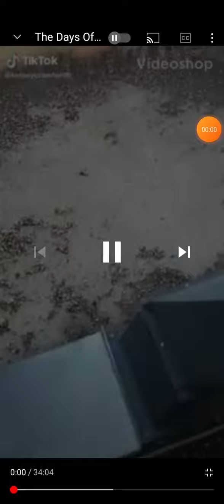THE ENEMY SHALL COME IN LIKE A FLOOD